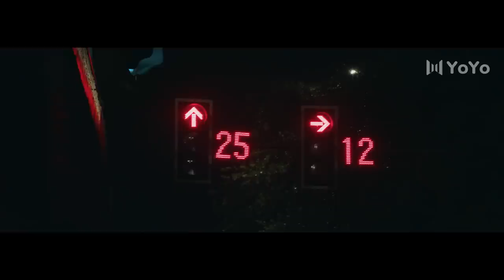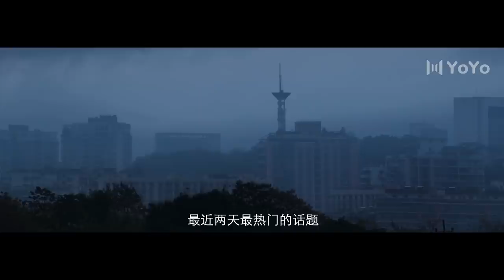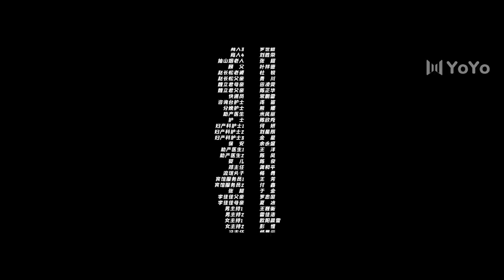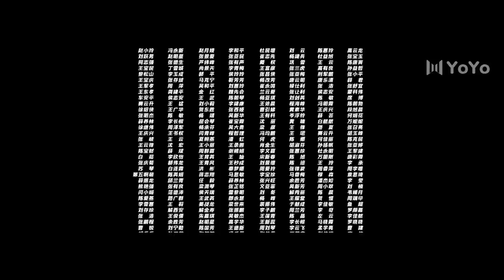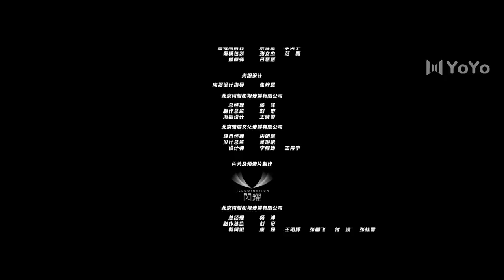【ENG SUB】迷雾追踪 01：真实案件改编！网约车女孩失踪案！The Burning River（蒋勤勤、周游）